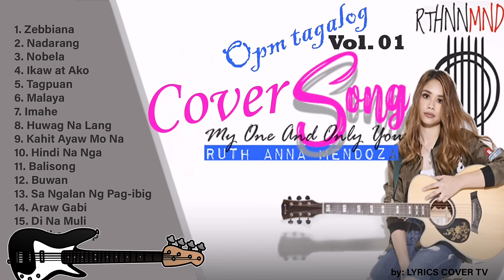Opm Tagalog Cover Song by Ruth Anna Mendoza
Music Cover by: Ruth Anna Mendoza

*None of these songs and images was created/owned by me.
*This video is purely fan-made and based on viewers interest.